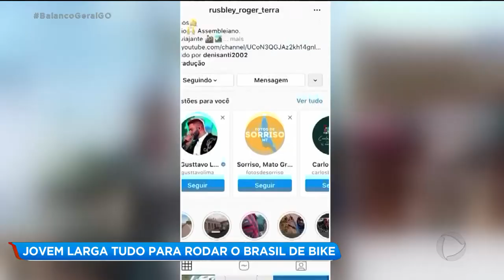JOVEM LARGA TUDO PARA RODAR O BRASIL DE BIKE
Já imaginou largar tudo e viver viajando?  Foi o que fez um jovem de 24 anos que pediu demissão do emprego e caiu na estrada. Só tem um detalhe, nada de carro ou avião, o nosso aventureiro cruza o país de bicicleta.